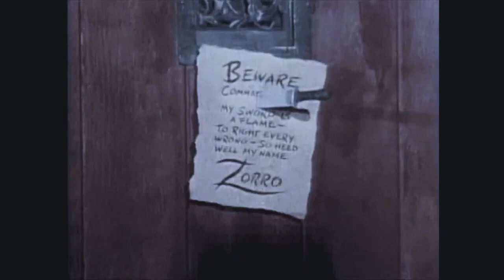Zorro (episodio 30) Zorro Acende o Estopim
Zorro Acende o Estopim.